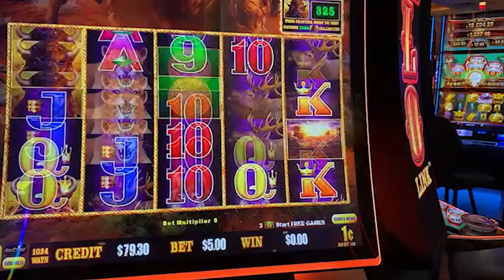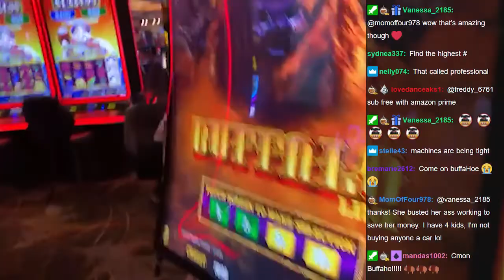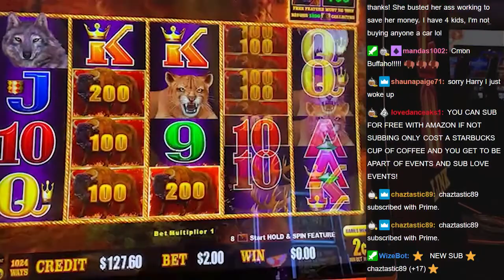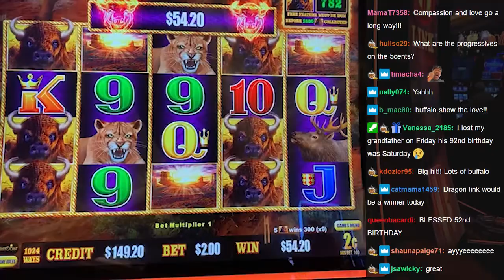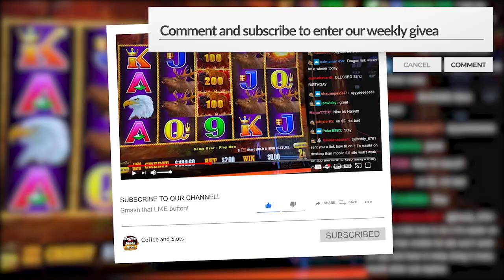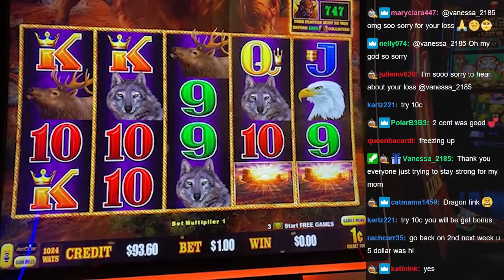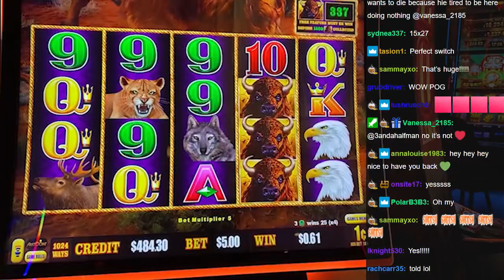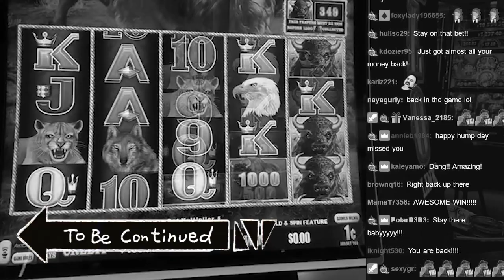Buffalo 🦬 Group Pull - Solo Slots Livestream - Part 1